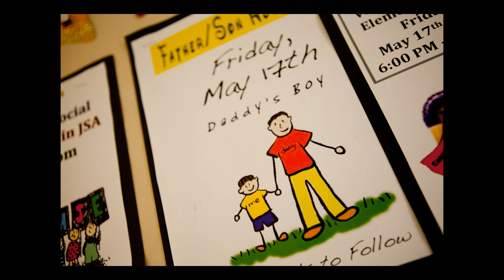Father Son Adventure {VCES 2012-2013}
Valley Christian Elementary

Friday, May 17, 2013 6:00 PM - 8:30 PM

Fathers and sons had lots of fun with laser tag, a "King of the Mountain" jump house, capture the flag and basketball.  It was a great adventure!